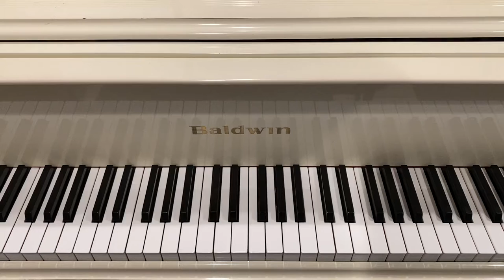In My Red Convertible - p. 80-81 - Faber Adult Piano Adventures Book 2